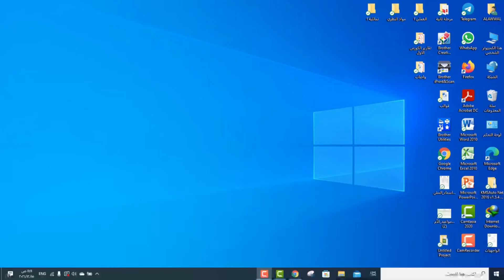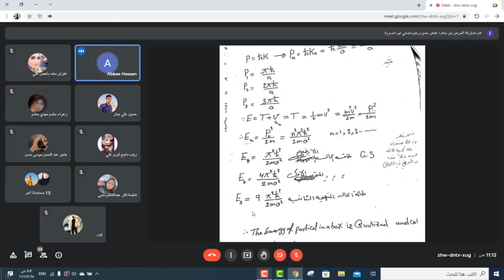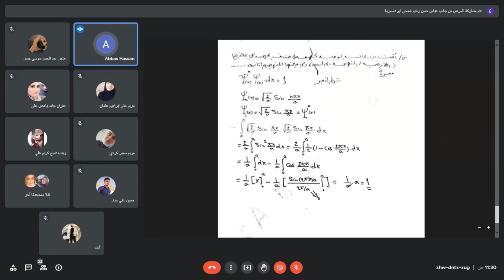MP_Quantum Michanics the energy of a particle in box